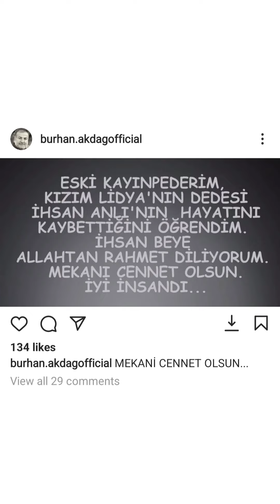Müge Anlı'nın Eski Kocası Burhan Akdağ Eski Kayınpederinin Vefatıyla İlgili Paylasim Yaptı!mugeanli